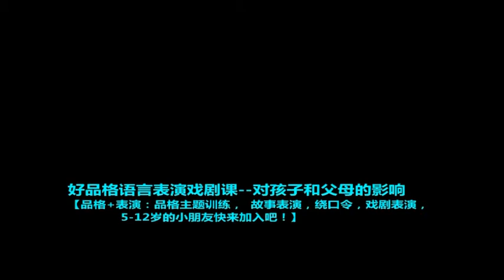Playground [好品格戏剧班] - 学生成果汇报 [以斯帖皇后] 第一集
Playground Music and Art Academy Kid's Drama Course
Playground音乐与艺术学院 儿童[好品格戏剧班]

这是由Playground Music and Art Academy的戏剧班导师亲自开创的课程[好品格]，
透过戏剧表演，让孩子们学习好品格！